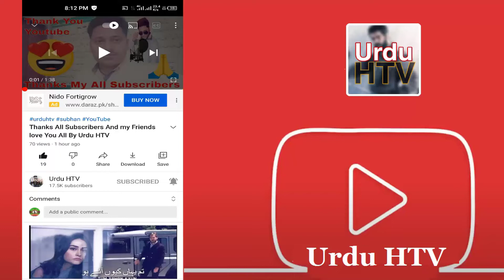Seljuk ka Urooj Episode 27 Urdu Hindi Dubbed | Review | by Urdu HTV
Pictures & Video Credit : The Great Seljuks & trt1

1)This video has no negative impact on the original works (It would actually be positive for them)
2)This video is also for teaching purposes.

Urdu
Hindi
English
Subtitles